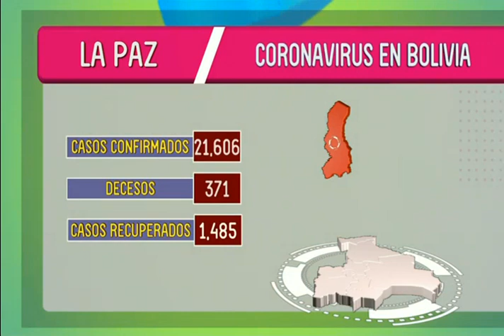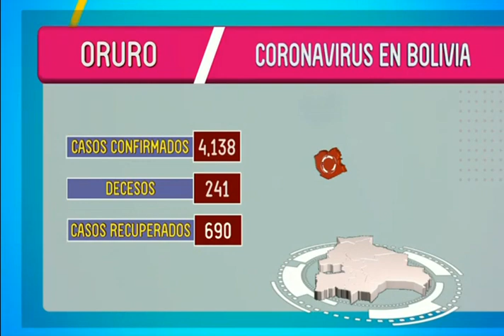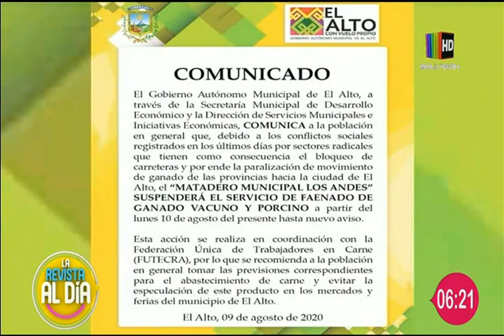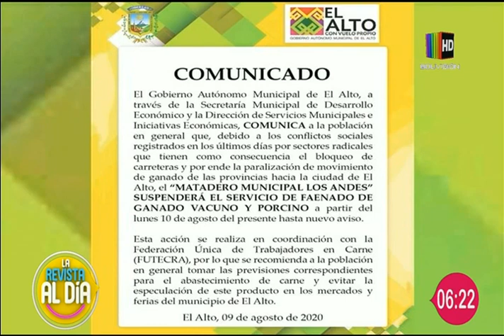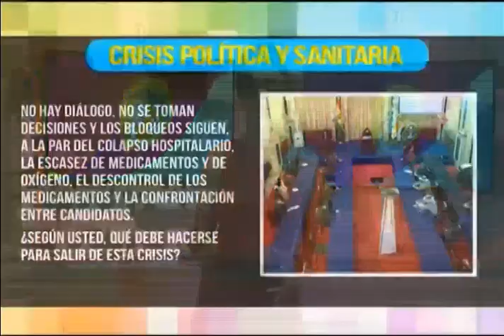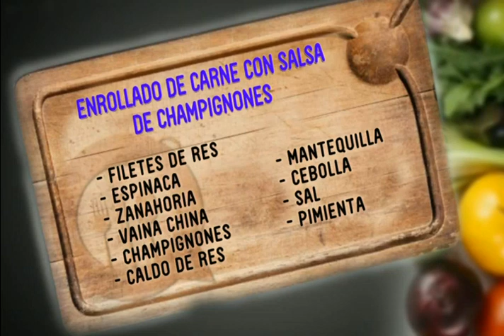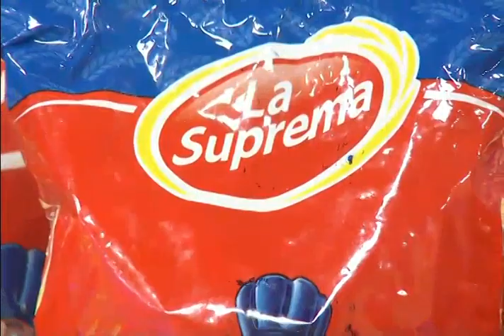La Revista Al Día: Programa del 10 de agosto del 2020